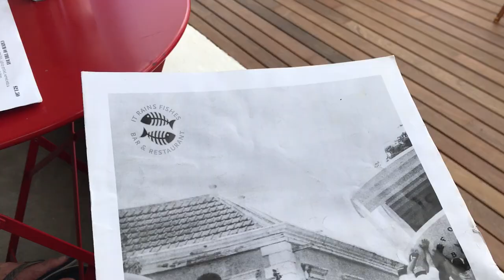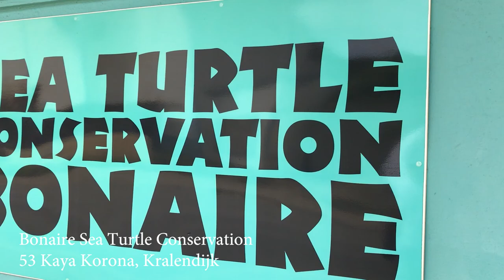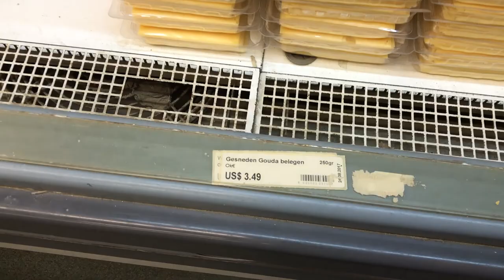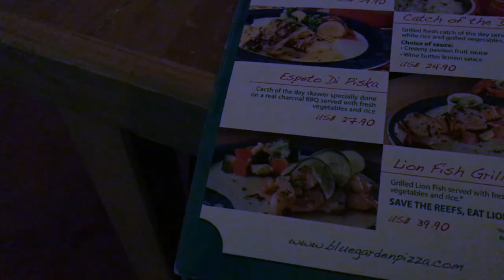Travel Vlog - Bonaire Day 3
Shooting on location in an abandoned fishing hut, eating lion fish and visiting the Bonaire Turtle Conservation!